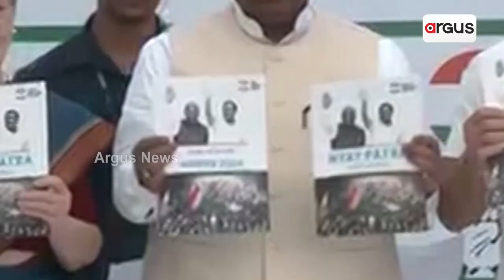ଆଲିଗଡରୁ ବିରୋଧୀଙ୍କୁ ମୋଦିଙ୍କ କଡା ଟାର୍ଗେଟ || PM Narendra Modi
କଂଗ୍ରେସ ଏବଂ ସପାର ତୁଷ୍ଟିକରଣ ରାଜନିତୀ ଉପରେ ବର୍ଷିଲେ ପ୍ରଧାନମନ୍ତ୍ରୀ । କହିଲେ ଦେଶର ମୁସଲମାନ ଭାଇ ଭଉଣୀଙ୍କ ସ୍ବାର୍ଥକୁ ଅବରୋଧ କରିବା ସହ ରାଜନୈତିକ, ସାମାଜିକ ଏବଂ ଅର୍ଥନୈତିକ ସ୍ତରରେ ତଳକୁ ପହଁଚାଇଛନ୍ତି । ସେପଟେ ଗଣତନ୍ତ୍ରର ବିଜୟ ପାଇଁ ଲୋକମାନଙ୍କୁ ଅଧିକରୁ ଅଧିକ ଭୋଟଦାନ କରିବାକୁ ଦେଲେ ଆହ୍ବାନ ।